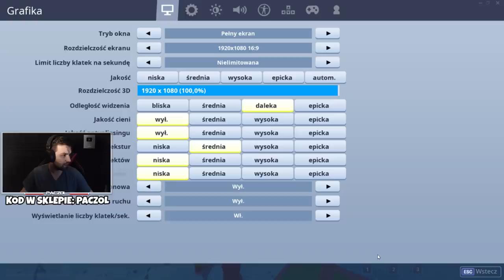SŁONECZNY PTAK I HIPNOTYZER! SPRAWDŹ ZANIM KUPISZ!